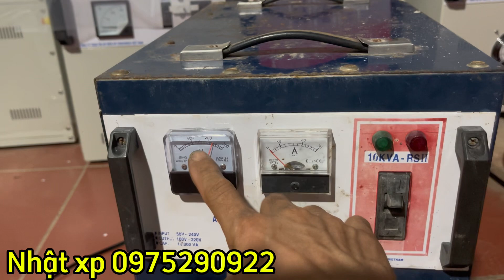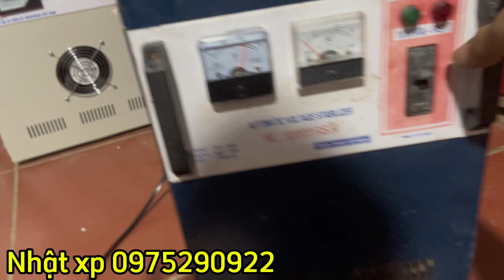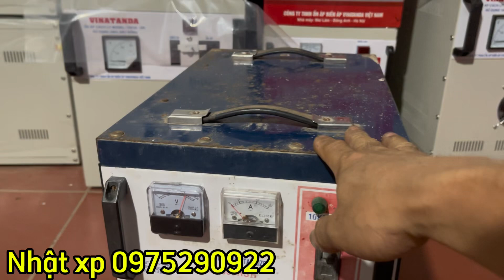Bán thanh lý rẻ ổn áp 10kva 2tr2 bao zin. Bao ship cod toàn quốc bảo hành 6 tháng